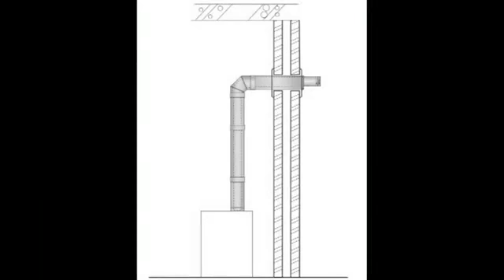Uitleg M-design Luna gashaarden